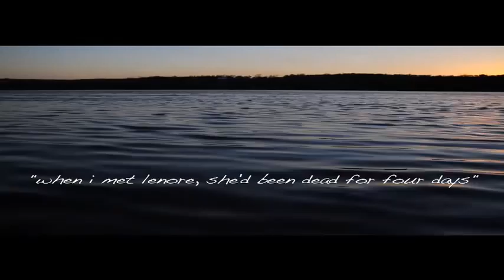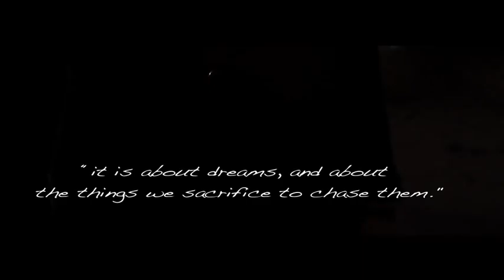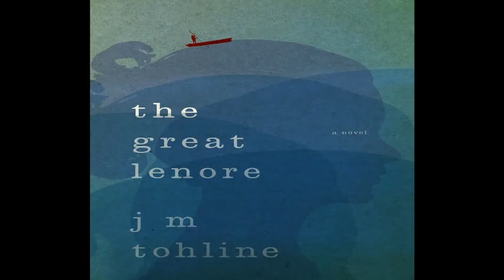The Great Lenore - Book Trailer - Coming June 15th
This is a book trailer for the upcoming book release of "The Great Lenore" by JM Tohline, coming out June 15th 2011. It is available for pre-order on many fine webstores, such as or on the webstore.

This particular trailer was made for the contest that is hosting, in an attempt to win amazon gifts cards, a copy of the book signed by the author, and the respect of the world wide web.

The story is of a beautiful young British woman whose falsely-reported death gives her a chance to start a new life. The comments in the trailer are legit reviews from readers who have gotten a chance to read the book (an ARC ((advanced reader copy)) as known in the book world) before the book has been released.

I claim no ownership of the sweet music used. I'm sure the band Mogwai does though. After purchasing "The Great Lenore" go buy their music.